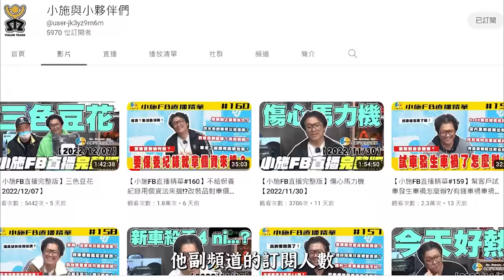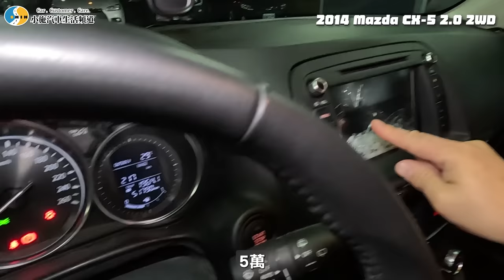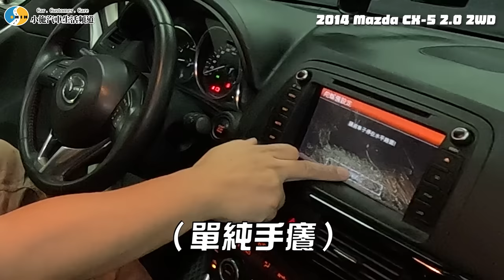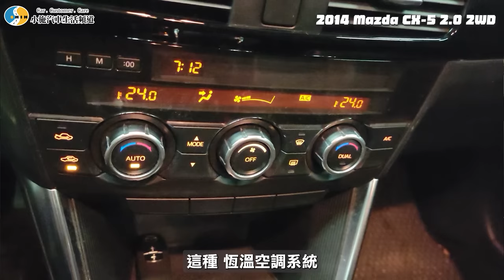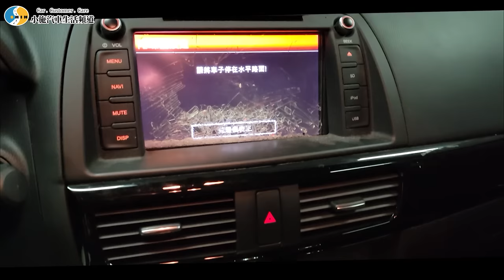【你要賣多少EP71】白色的車最好抓毛病了!?報價跟過農曆年也有關係?/2014 MAZDA CX-5 2.0 2WD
#2014#MAZDA#CX-5#2.0#2WD#開箱#試駕#分享#小施#小施汽車#二手車#中古車#外匯車